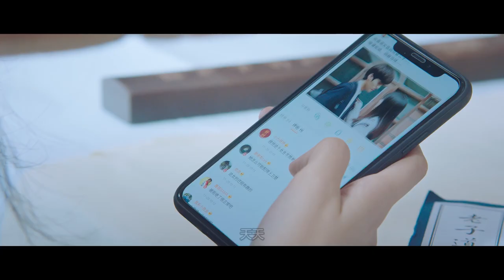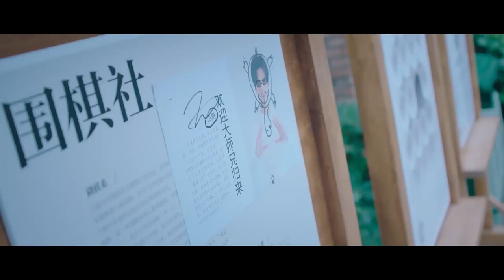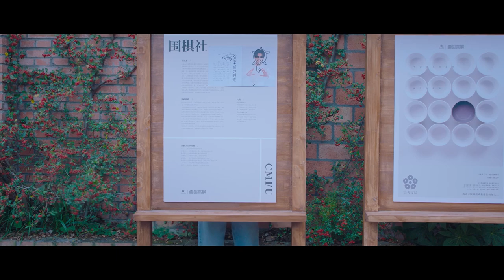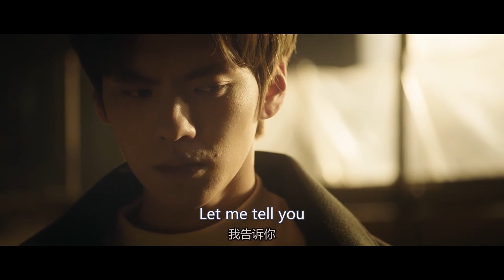【ENG SUB】Taming My President💕 EP04 | Bi Wen Jun, Sun Qian, Jia Zheng Yu, Ding Ze Ren | HitSeries